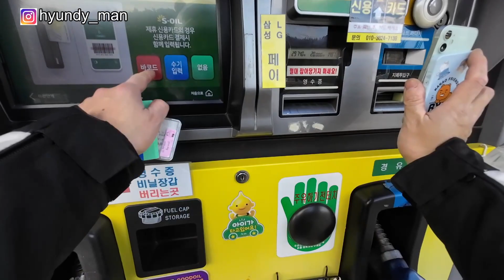계묘년 마지막 모토캠핑 칠포해수욕장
12월31일 마지막날 캠핑으로 한해를 마무리했습니다.
좋은사람과 함께해서 더욱더 뜻깊었던 캠핑
즐감해주시길 바랍니다^^ 좋아요도 부탁드려요!